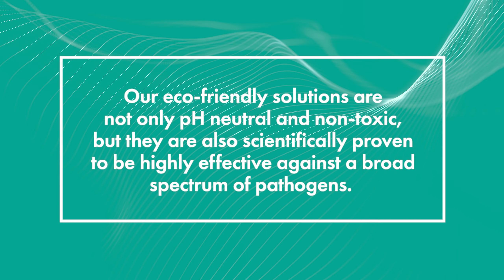Why Green Solutions are the Way Forward for Infection Control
Visit metis-health.com to learn more about our comprehensive and sustainable approach to infection control.